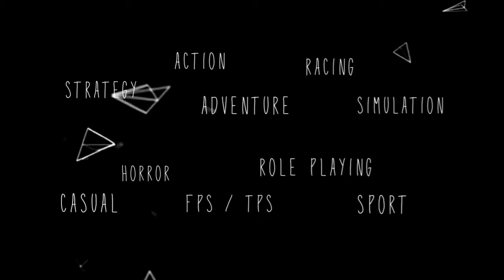Sulitnya Puasa Ala Si Cacing Besar Alaska - WormsZone.io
Gameplay Si Cacing Besar Alaska di WormsZone.io. Berhubung sedang bulan puasa, si Cacing Besar Alaska juga mencoba untuk menahan godaan dan nafsu untuk makan. Namun apa daya, banyak makanan yang tiba-tiba muncul di hadapan si Cacing Besar Alaska. Ibarat kata, lagi wudhu tiba2 ada air yang keminum gitu. Niat hati juga mau berbuka dengan yang besar, eh malah si Cacing Besar Alaska jadi santapan. Sungguh malang nasib si Cacing Besar Alaska. Hiks.

Anyway thanks for reading!